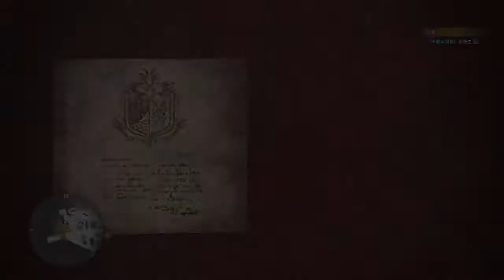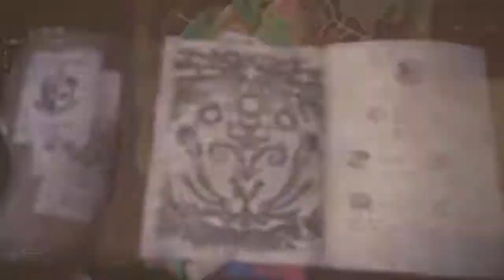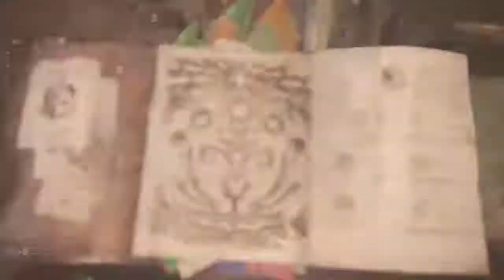魚がコックに逆らうな！（自分がコックとは言っていない）モンスターハンターワールド #7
モンスターハンターワールドの実況動画になります。